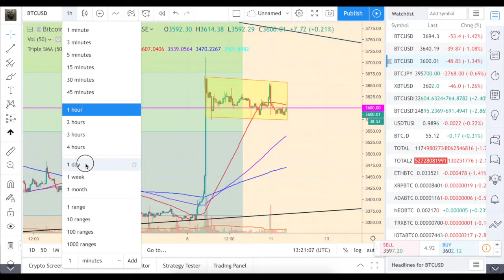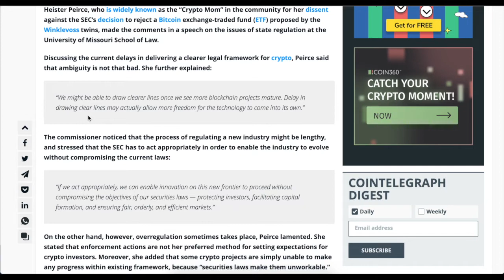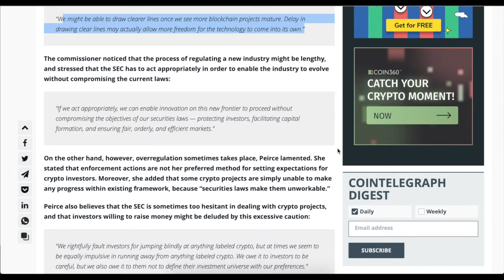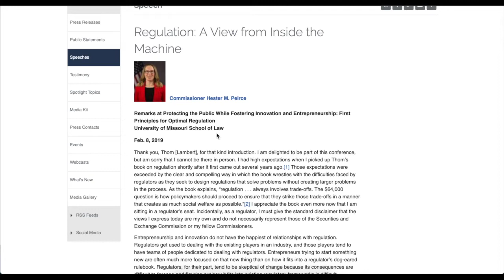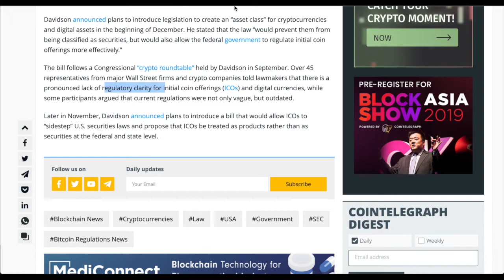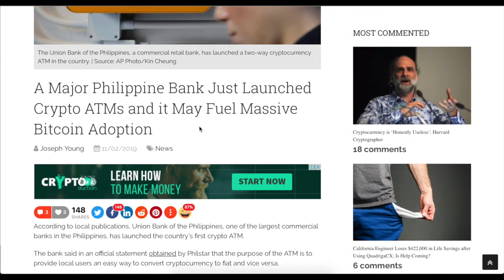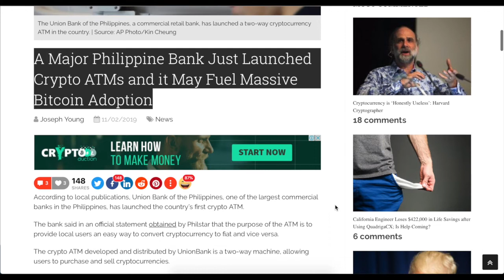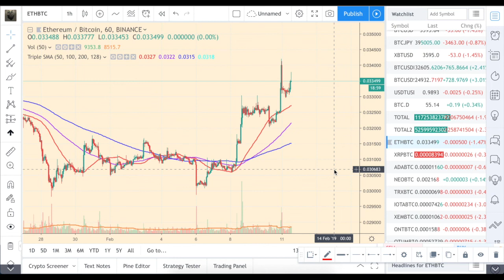Биткойн ТА: новая надежда. SEC: настроения элит смещаются в сторону крипты.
Очень похоже, что крупный игрок накапливает позицию в лонг. Если так, то этот бычий флаг должен вылиться в тест 50-дневной скользящей средней, а потом и тест линии сопротивления мем-треугольника.
Волна позитива от регуляторов. SEC. Форк Эфира 25 февраля и проч.

Регистрируйтесь на Binance, если еще нет аккаунта, через мою реферальную ссылку (фонд хомяков!)